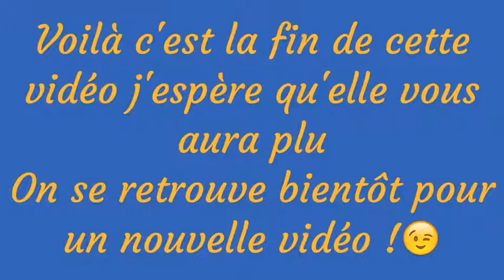{Shooting}Schleich 2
Coucou tlm
Voici une petite vidéo de mon shooting

Loulou & Cie